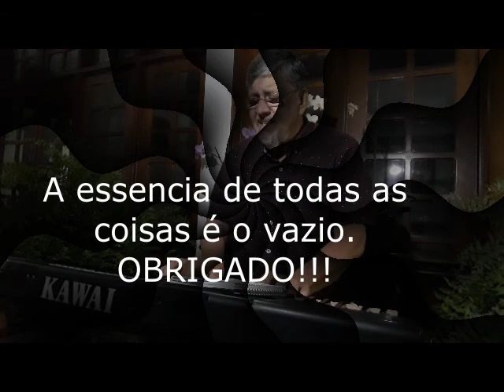Aline e Adriano de Waldir F Quirino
Essa musica fiz pensando na Aline Sena do nomade_ali e no Adriano Plotzki do canal sal do youtube. Porque?
Foi uma surpresa muito grande e tambem uma comocáo com a revelacao da separacao deles. Nao sou musico nem cantor. estou apenas brincando de musica. todas as fotos foram extraidas dos videos deles. Como permanece nos rodapes e orelhas das fotos sobrepostas. Isso e apenas uma homenagem de solidariedade. Separacoes sáo sempre dificeis.